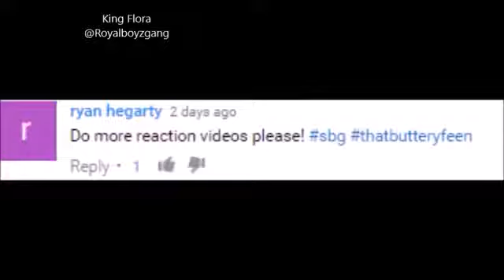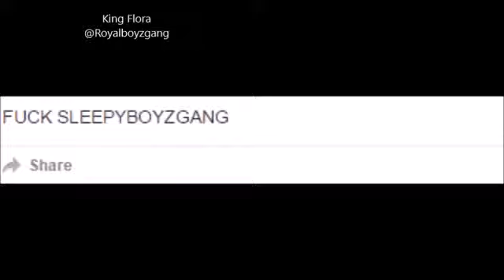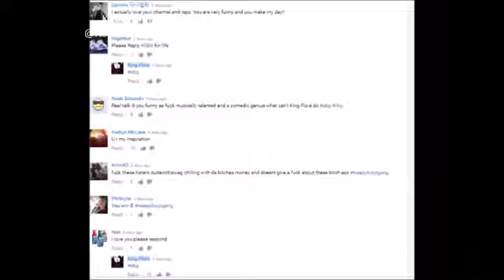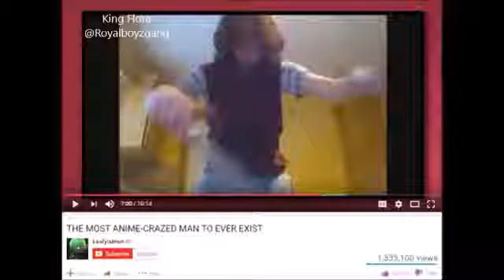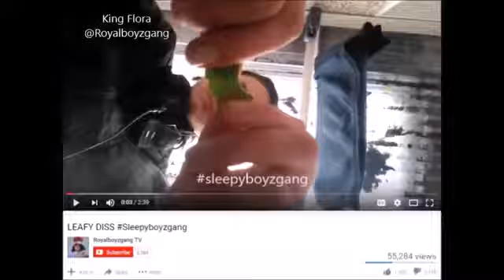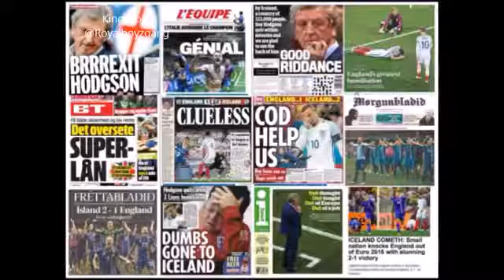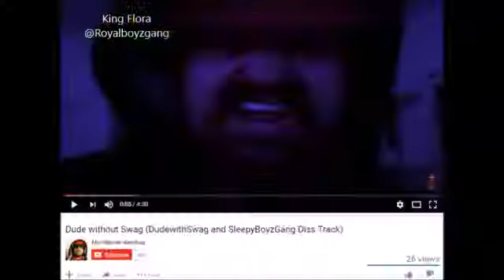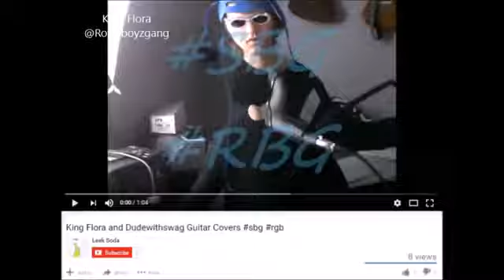DudewithSwag reacts to Diss Tracks (Including Mine) (REUPLOAD)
7:49 is where I show up. This was from DudewithSwag's channel before he packed it up and called it quits because I destroyed him so hard with my diss track.